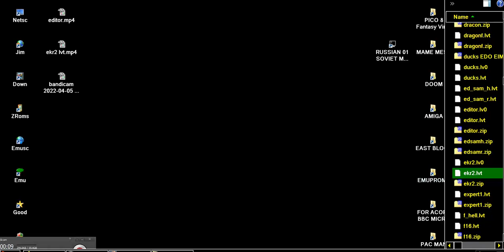Expert1 LVIV LVOV VI Lenin ПК 01 PC 01 RUSSIAN SOVIET COMPUTER EAST BLOCK L'VIV L'VOV UKRAINE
it's a Ukrainian computer FOR MORE LVIV LVOV VIDEOS LOOK BELOW THIS PARAGRAPH,YOU FIND MY FRIENDS YOUTUBE CHANNELS THAT HAVE VERY INTERESTING,RETRO VIDEOS,LONGPLAYS,EMULATION,MOVIES,MARTIAL ARTS ELEMENTS AND OTHER GOODIES.PLEASE VISIT THEIR CHANNELS

1) "GAME DEVELOPER" (GAME INTRO)
2) "GAME PUBLISHER" (GAME INTRO)
3) "MENU" DEVELOPER" (FOR ATARI ST GAMES - WHEN THE MENU STARTS)
4) TEAM WHO "CRACKS" GAME (INSIDE DECOMPACTER FROM ATARI ST OR IN THE AMIGA CRACKTRO)
5) VERSION OF UTILITY "CRACK TEAM" USES (AFTER GAME SELECTION IN MENU IN ATARI ST)
6) PROGRAMMER(S) WHO PROGRAMMED GAME (GAME START SCREEN, AND SOMETIMES EVEN IN "HIGH SCORE TABLE".

1) THE GAME EXISTS IN ONLY ONE VIDEO UPLOAD BUT THE UPLOADER "TALKS CONTINOUSLY",THEN THIS IS USELESS FOR ME AND I UPLOAD THE SAME GAME WITHOUT SPEECH
2) IF ANOTHER GAME UPLOAD (ONE ONLY VIDEO) IS FROM EXTERNAL "BAD" CAMERA WITH BAD SOUND,THEN I UPLOAD IT,AGAIN BECAUSE THE OTHER VIDEO IS USELESS...ETC ETC.WELL,FOR ME THESE GAMES ARE NOT "EXISTS" ON YOUTUBE
3) ALSO IF THE GAME HAS "FAKE" MUSIC SUCH AS FOR HYPOTHETICAL EXAMPLE OF "PACMAN" WHICH IN THE VIDEO YOU HERE INSTEAD GAME AND SAPLES "SAMANTHA FOX",THEN THE GAME IS USELESS,AGAIN,FOR ME.

INTERESTING